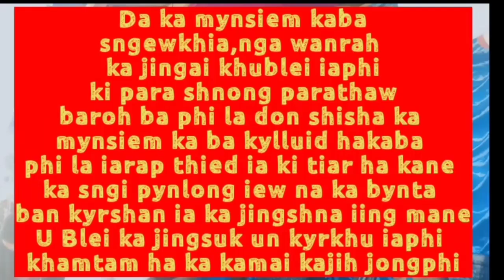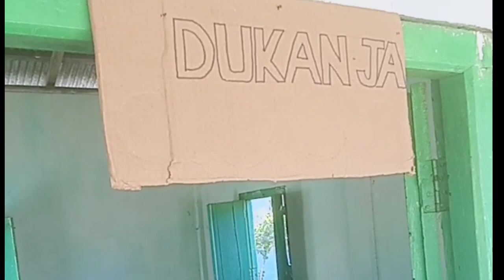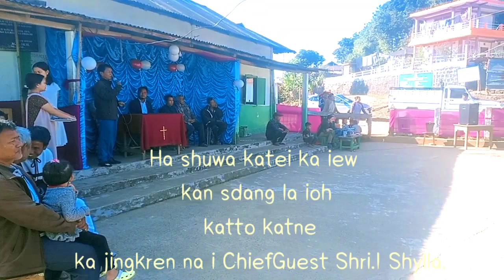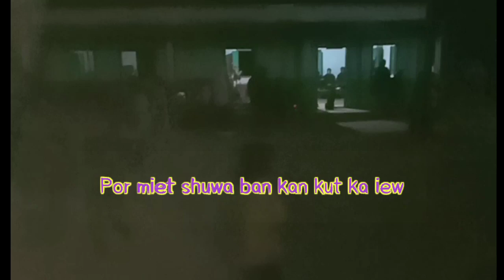Sien nyngkong ka jingpynlong iew na ka bynta ban Kyrshan shna iingmane#